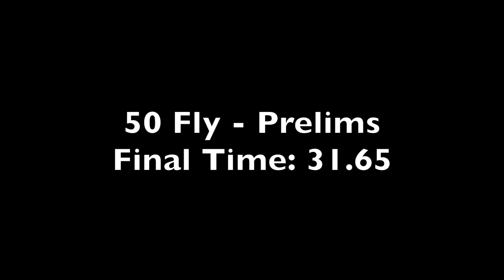Adriana Wasik 50 Fly AGI Prelims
2018 ESWIM AGI - June 1-3, 2018
Jim Snow